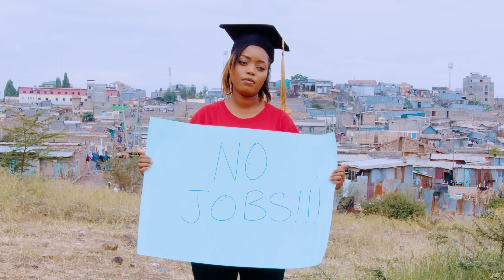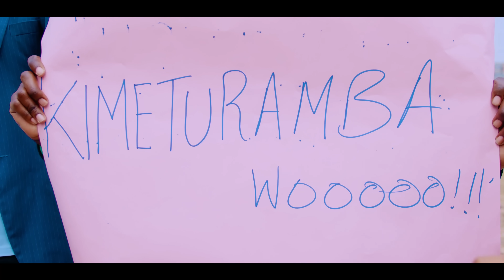KIMETURAMBA FINANCE BILL - JUSTINA SYOKAU 2020 (OFFICIAL MUSIC VIDEO)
Enjoy my timeless content and entertainment
2023 copyright Administered by justina syokau